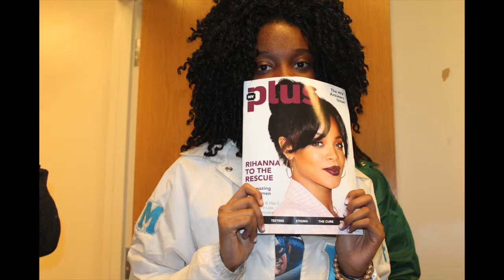Kennedy King-College AASCF 2014-2015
This video is about Students of  AASCF and kennedy king college